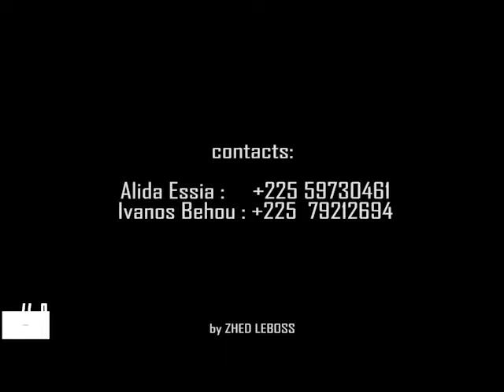showcase To'one ultra demo by zhedprodafrik